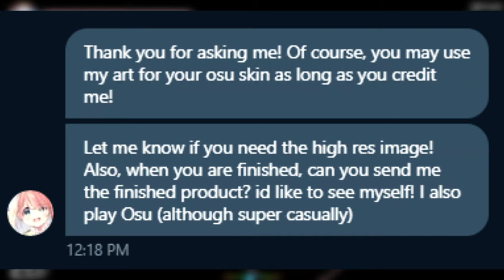osu! skin based on Pixiv user Ringo, spun out edition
(skin has been updated to include all my newer versions with a changelog)

Original artist is Ringo on twitter and pixiv, PLEASE FOLLOW HER, SHE'S A GREAT ARTIST I PROMISE YOU

The sound samples are from beastroll's skin (I forgot which one...)

My osu skin, I planned to make this preview when I actually finished my skin like a week ago, but I totally forgot.

Then I was taking a shower and thought "Man it would be funny as fuck if I rendered a video in 4k and it was literally something as mundane as a skin showcase"

0:10 - Mod selection
0:33 - Hit sounds
0:48 - Gameplay
0:57 - Hidden
1:12 - Flashlight
1:30 - Spinner
1:53 - Skip button
2:01 - Pause menu
2:16 - Ranking screen